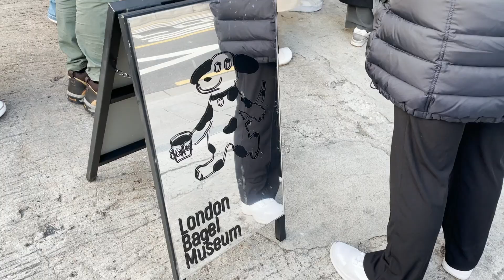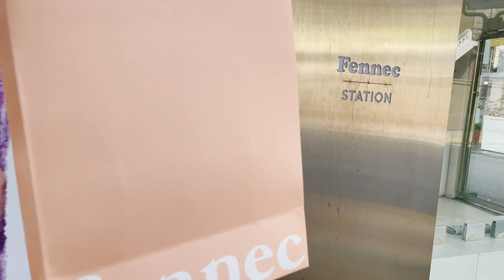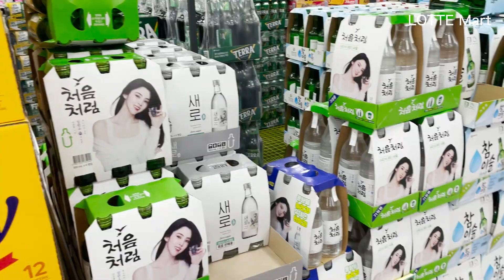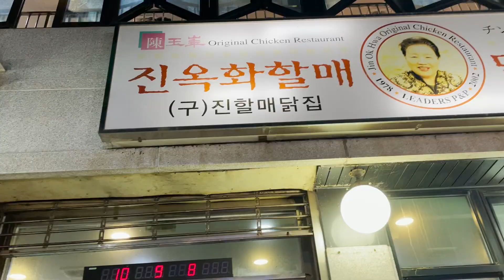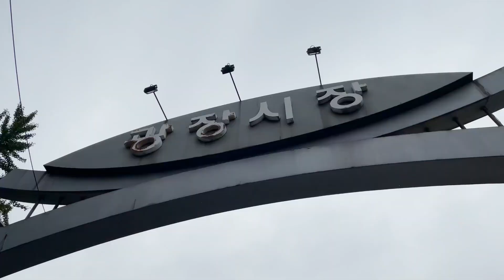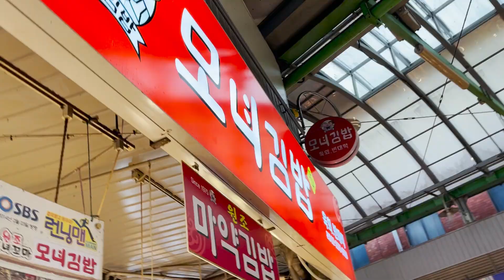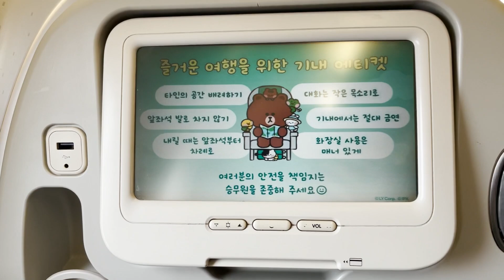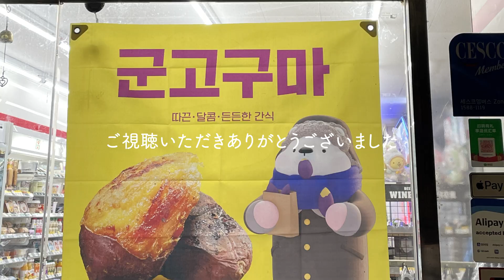[韓国 Vlog] 3泊4日韓国旅行Part.2🇰🇷🤍行列のベーグル屋にタッカンマリ、韓国スーパー、広蔵市場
韓国旅行VLOG Part.2です！！
オープン前から行列のベーグル屋さんLONDON BAGEL MUSEUM🥯
並んでよかったと思えるくらい本当に美味しかったです！！
日本にもできてほしい！！